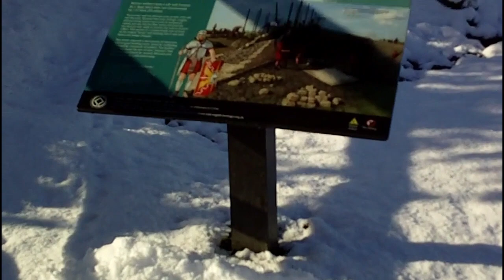A Snowy Path - Heddon and Horses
A snowy walk around Heddon and Hadrian's Wall.